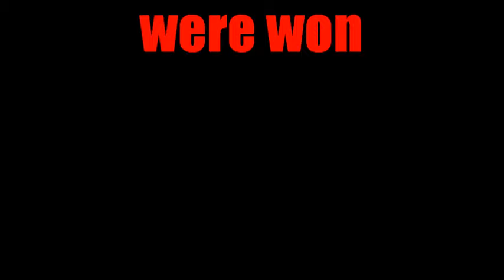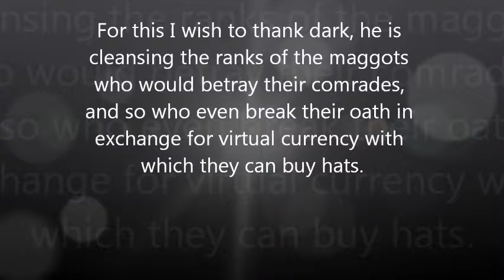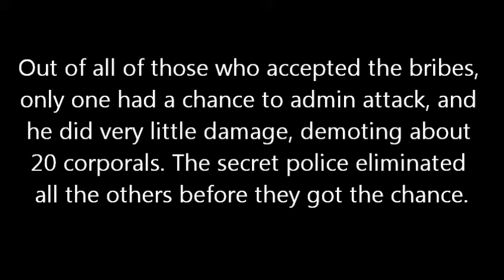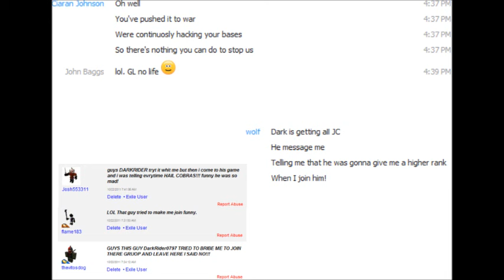John's Cobras News